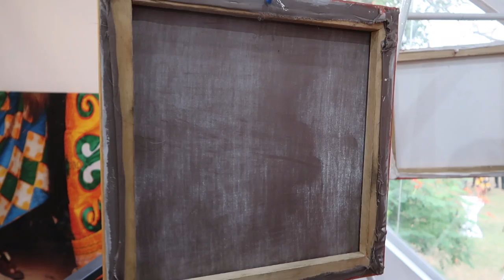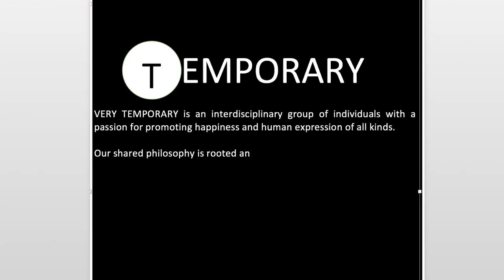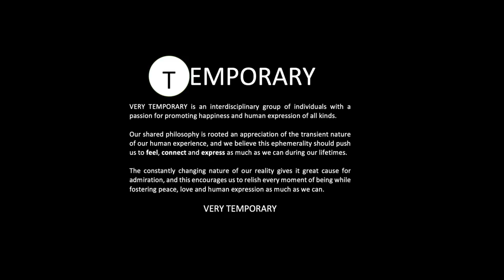Ghana Pop-Up Art Exhibition Vlog | Very Temporary x La Même Gang | NEAA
Hi Guys,
During the Christmas holiday, I had the opportunity of interviewing some amazing people during a pop-up art exhibition. I hope you enjoy it.